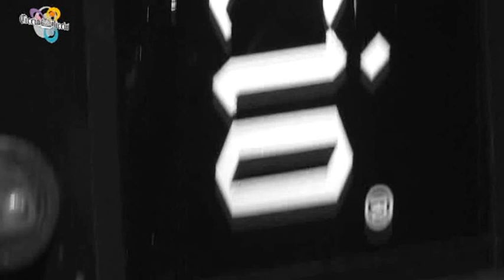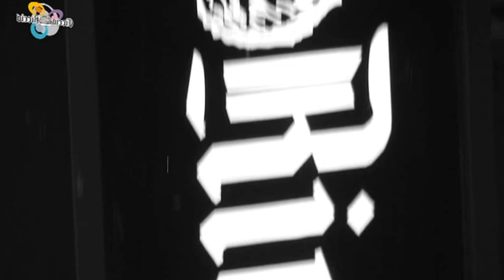Ciccioriccio TV Boom Da Bash Brindisi 18 Gennaio 2013